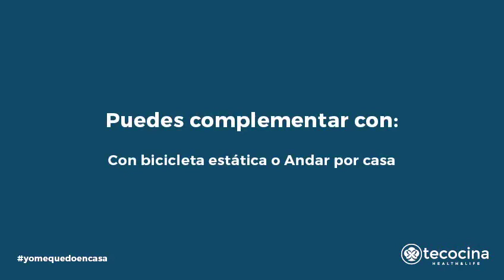8 ejercicios en 8 minutos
Ejercicios para todos